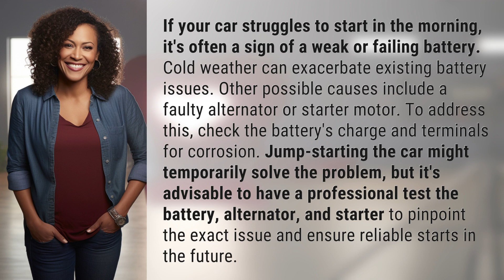What does it mean when your car struggles to start in the morning?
Troubleshooting a Car That Won't Start in the Morning 👉 Car Start Issues 👉 Learn why your car struggles to start in the morning, from weak batteries to faulty alternators. Tips for diagnosing and fixing the problem to ensure reliable starts.

Laura S. Harris (2024, April 25.) What does it mean when your car struggles to start in the morning?
    🌐 AskAbout.video